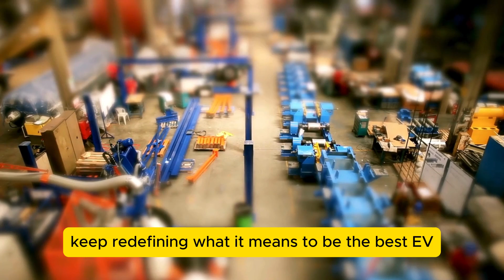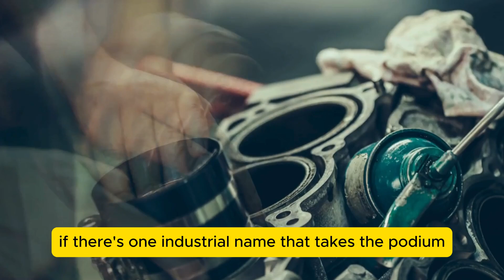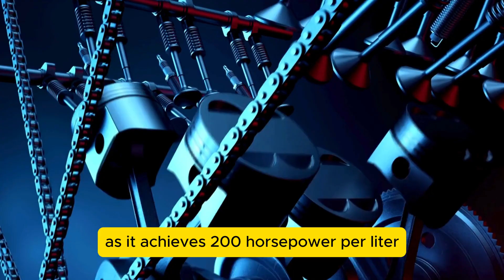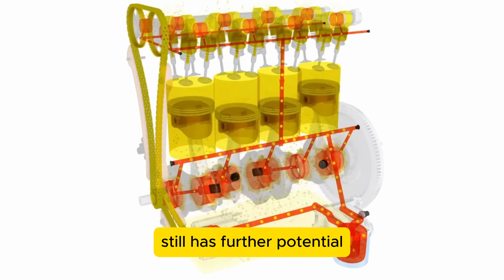Mercedes New Engine SHOCKS The Entire Industry!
Mercedes New Engine SHOCKS The World – and it’s set to revolutionize the auto industry as we know it! In this video, we dive into the brand new engine technology that Mercedes has just unveiled, which promises to disrupt not only the electric vehicle market but the entire automotive industry. This groundbreaking engine has industry insiders buzzing and car enthusiasts excited for the future. Could this new innovation put traditional car manufacturers at risk, or is it the key to a sustainable automotive future? Watch to find out all the details, from how this engine works to what it means for the future of transportation.

This video will explore the technological advancements behind Mercedes' new engine, its potential impact on the market, and how it compares to other electric vehicles and conventional engines. If you're a car enthusiast or someone interested in the future of mobility, this is the video for you!